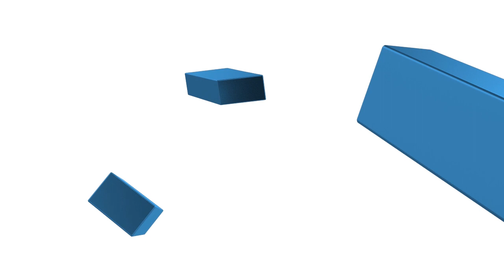Plate Roll - MCB (4 rolls) - Hydropower - @ Andritz Hydro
Andritz Hydro rolling penstocks with DAVI

For a very important project in Indonesia

In October 2021, Andritz Hydro begun the on-site manufacturing of Gates and Penstocks for Asahan 3, Sumatera Island, Indonesia. Asahan 3 is an important milestone for Indonesia’s development, generating low-cost electricity and giving a contribution to the country’s commitment to increase the share of renewables in its total energy mix. Andritz Hydro had previously signed a contract with PT. PLN (Persero) for the design, manufacturing and installation of both Gates and Penstocks.